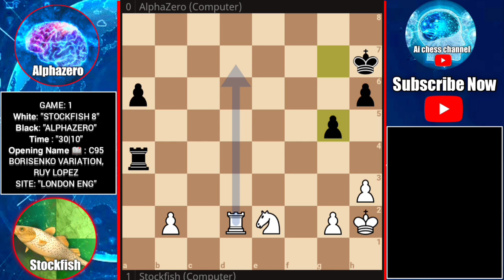When Stockfish Crushed by Alphazero !! Alphazero vs Stockfish Match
Hi Chess Friends, Welcome to ai chess channel. This video is about Stockfish Leela Alphazero Dragon chess Openings and Tactics Games Ect.
PGN:
[Event "AlphaZero - Stockfish Match"]
[Site "London ENG"]
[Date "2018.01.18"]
[Round "?"]
[White "Stockfish (Computer)"]
[Black "AlphaZero (Computer)"]

1. e4 {book} 1... e5 {book} 2. Nf3 {book} 2... Nc6 {book} 3. Bb5 {book} 3... a6
{book} 4. Ba4 {book} 4... Nf6 {book} 5. O-O {book} 5... Be7 {book} 6. Re1 {book}
6... b5 {book} 7. Bb3 {book} 7... d6 {book} 8. c3 {book} 8... O-O {book} 9. h3
{book} 9... Nb8 {book} 10. d4 {book} 10... Nbd7 {book} 11. a4 Bb7 12. Bc2 Re8
13. Nbd2 Bf8 14. Bd3 b4 15. Qc2 h6 16. dxe5 dxe5 17. Bc4 Nb6 18. cxb4 Nxc4 19.
Nxc4 Bxb4 20. Bd2 Bd6 21. Bc3 Nd7 22. Nfd2 Qf6 23. Red1 Rac8 24. Nf1 Nf8 25. f3
Bc5+ 26. Kh1 Bd4 27. Nfe3 c5 28. Nf5 Rc6 29. f4 Qe6 30. Qd3 f6 31. Rac1 Kh7 32.
fxe5 fxe5 33. Na5 Rc7 34. Bxd4 exd4 35. Nxb7 Rxb7 36. Rxc5 Ng6 37. Rdc1 Nf4 38.
Qd2 Nh5 39. Rc6 Qe5 40. R1c5 Ng3+ 41. Kg1 Qxe4 42. Nxg3 Qe1+ 43. Qxe1 Rxe1+ 44.
Kh2 Ra1 45. Rc7 Rxc7 46. Rxc7 d3 47. Rd7 d2 48. Rxd2 Rxa4 49. Ne2 g5 50. Nd4 Kg6
51. Nc6 Re4 52. Rd6+ Kg7 53. Rd7+ Kg6 54. Ra7 g4 55. Rxa6 gxh3 56. Kxh3 Re1 57.
b4 Kg5 58. Ra5+ Kf6 59. b5 Re6 60. Ra6 Kg5 61. Na5 Re8 62. Kh2 h5 63. b6 Re6 64.
Nc4 Kg6 65. Ra8 Re7 66. Na5 Re6 67. b7 Rb6 68. b8=Q Rxb8 69. Rxb8 Kf5 70. Kh3
Kg5 71. Rb5+ Kg6 72. Kh4 Kf6 73. Kxh5 Kf7 74. Re5 Kf6 75. Nc4 Kg7 76. Rf5 Kh7
77. Rf7+ Kh8 78. Kh6 Kg8 79. Kg6 Kh8 80. Rf8# 1-0

2) Follow The Rule number 1 😉